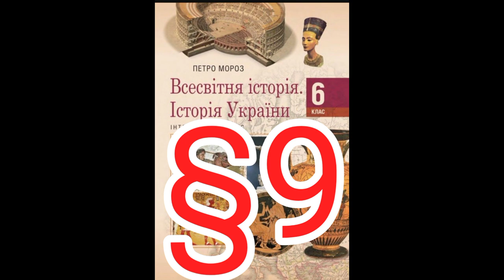Параграф 9 "Виникнення найдавніших держав Стародавнього сходу"//Шкільна програма 6 клас.